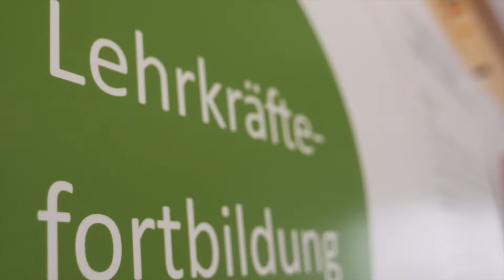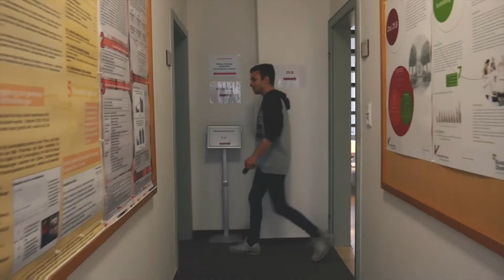Filmportrait des Zentrums für Lehrer*innenbildung der Universität Vechta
Zum 10. Jubiläum des Zentrums für Lehrer*innenbildung haben wir ein filmisches Portrait erstellt. Wir zeigen euch die Aufgabenbereiche und Angebote des ZfLBs und ihr erfahrt, welche Schwerpunkte wir in unserer täglichen Arbeit rund um die Lehrer*innenbildung und das Lehramtsstudium in Vechta setzen.